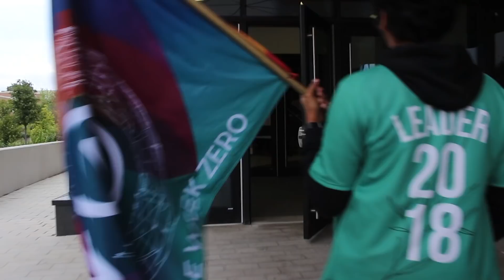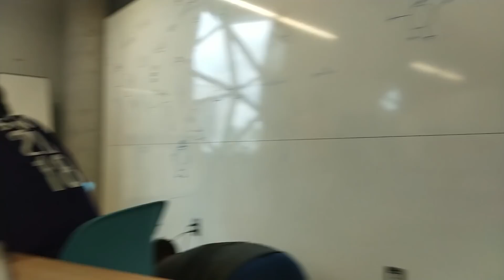Lassonde's WeekZero 2018 Recap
In association with WeekZero 2018 and the Lassonde School of Engineering, we present to you the complete recap of WeekZero 2018!!

We hope the first years enjoyed this year's frosh and hope to see you throughout the school year!

Filmed by: Lassonde Media Group
Edited by: Nuwan Abeysena and Andy Nguyen